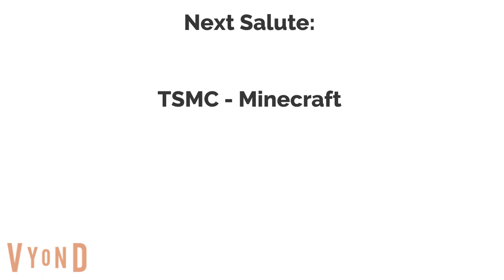Gabe Salutes #1: Dora the Explorer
I love Dora the Explorer so much. If I see Dora in real life, I will give her a big hug. Note: If you hate Dora the Explorer, I will handle your opinion, so please don't bash my opinion, because if you do, you will be blocked. And Rennie Williams, if you are watching this, please don't make a bad video out of me, or else I will tell Aubrey Cox. Also, Aubrey Cox has changed her username to Aubrey the Colbie Caillat and Kane Brown Fan, so please just ignore that, because when this salute was in production, Aubrey's username was Aubrey the Colbie Caillat and Minnie Mouse Fan.